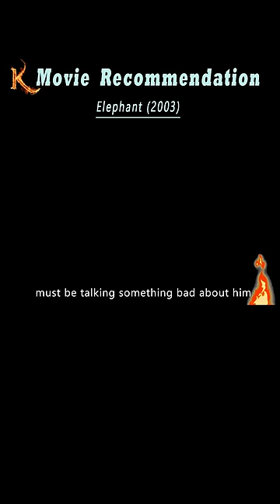Male Student Brings S12K Shotgun to School, Pursues Teachers and Principal, Causes School Explosion!